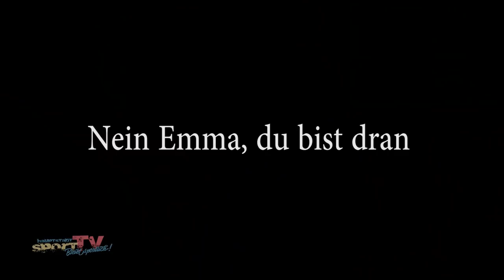Selbstversuch JUDO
HAUPTSTADTSPORTTV PROBIERTS

Unsere Emma ist zu Gast bei den Judokas des SC Berlin und probiert sich in der Kontaktsportart Judo aus. Mit Emma bekommt ihr einen kleinen Einblick in das Training in diese tolle Sportart. Was sagt Ihr zu Emmas Rückkehr zum Judo ?  ;)